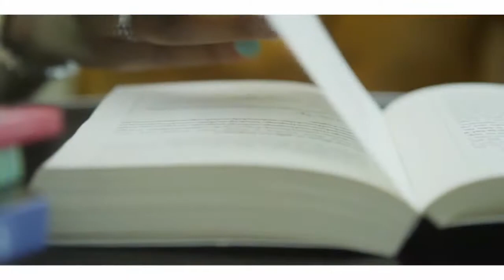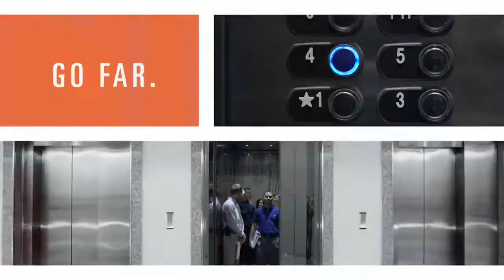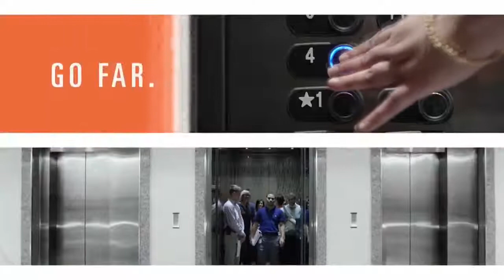NCAA Women's Volleyball 2017-10-26 Miami (OH) at Bowling Green